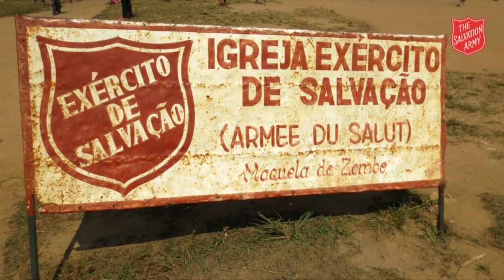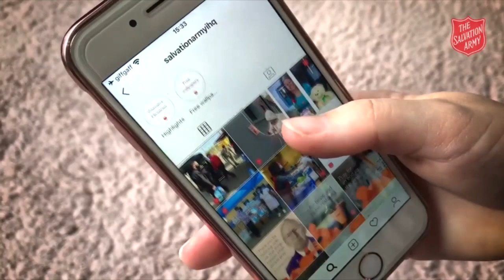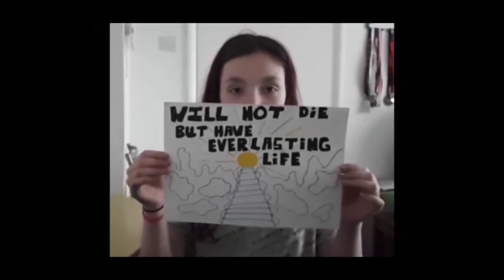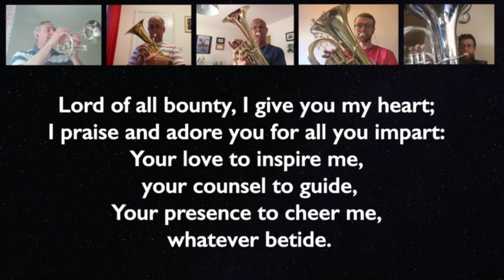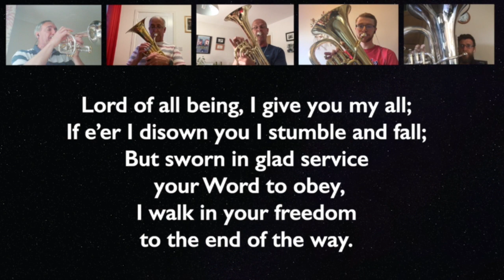Online Worship // 24th May // Voices and Choices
Join us for online worship together on Sunday at 10:30 AM (BST)!

We will be looking at "Voices and Choices" this week, as well as a house that was packed - find out why in the video. We've got songs, music, films, testimonies and even a prayer walk!

Remember to get involved in the online fellowship that takes place in the comments 🙏